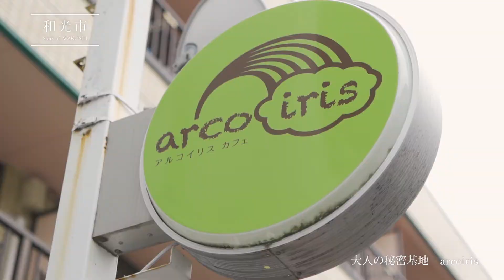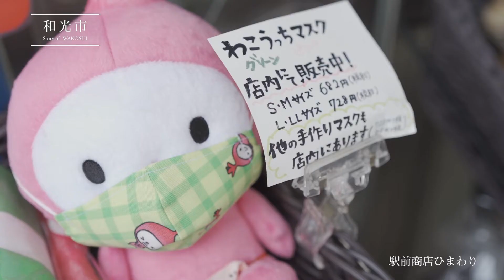【街紹介】和光市 〜Story of WAKOSHI〜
和光市駅周辺でお部屋さがしならハウスコム和光店

和光市駅は東武東上線、東京メトロ有楽町線・副都心線の３路線を利用でき、都心までのアクセスも抜群の利便性の良い街です。

埼玉県に位置しているため、都内の駅よりも街全体がのどかな雰囲気があります。

特に和光市駅の北側は高層の建物は少なめなので、のんびりとした暮らしがしたい方にはぴったりかもしれません。

和光市駅の近くには大型のスーパーがありますが、青果店や野菜の直売所も揃っているので自炊派の人にとっては嬉しいポイントになりそうです。

また、和光市は大きな道路が多いので車の交通量は昼夜問わず多くなりそうです。